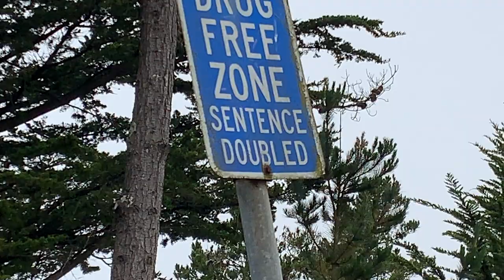The Adventures of Positive Vibes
Spread Positivity for me please